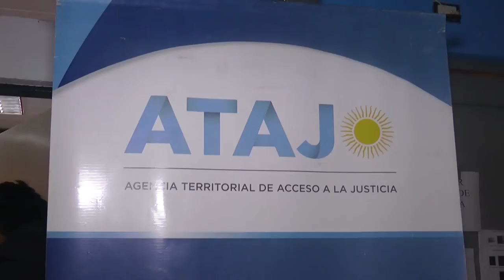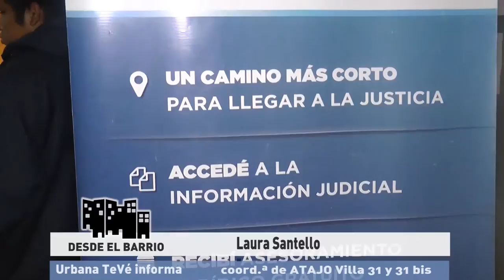Urbana Tevé - Atajo